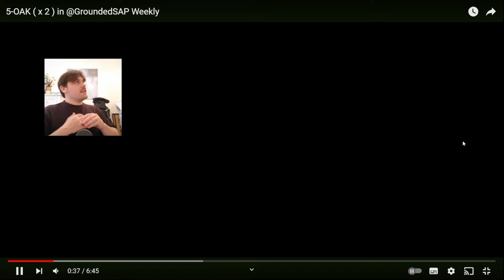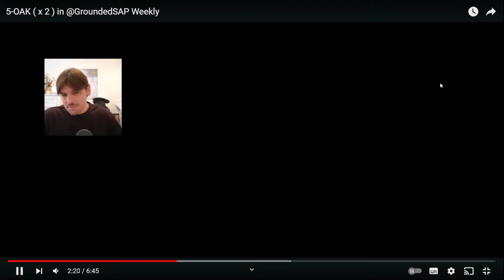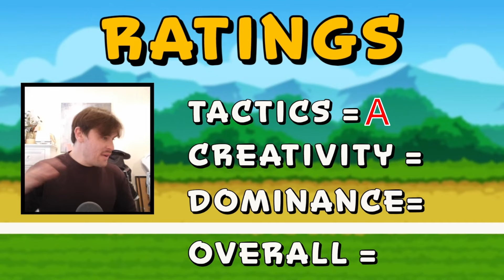Lobster, Lobster and More Lobster! (Super Auto Pets)